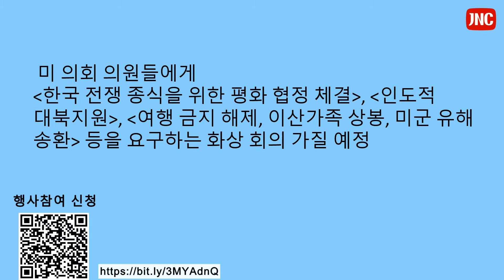6월 셋째 주 제7차 한반도 평화를 위한 미연방의원 화상간담회 열린다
6월 셋째 주 제7차 한반도 평화를 위한 미연방의원  화상간담회 열린다.
-미 전역에서 수백 명의 한인과 현지인들 참여 예정
-평화 협정 체결, 인도적 대북지원, 여행 금지 해제 요구
-5월 15일 뉴욕에서 제42주년 5.18민주화운동 기념식 열려

0:00   제7차 한반도 평화를 위한 미연방의원  화상간담회 예정
1:11   5월 15일 뉴욕에서 제42주년 5.18민주화운동 기념식 열려
2:06   5월 23일 한미 정상 회담 관련 웨비나 등록